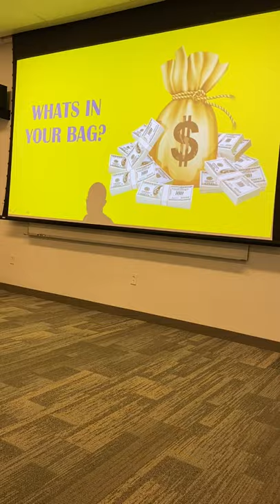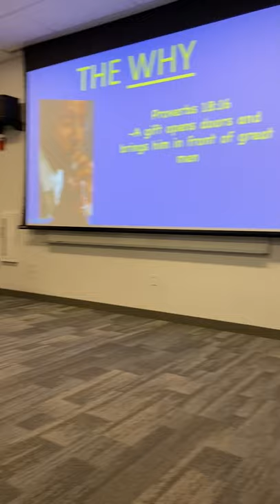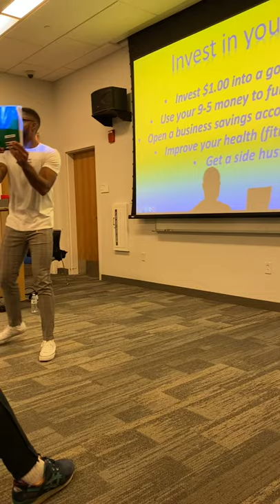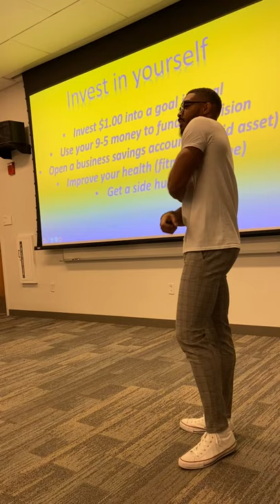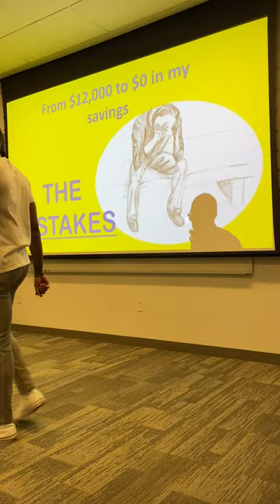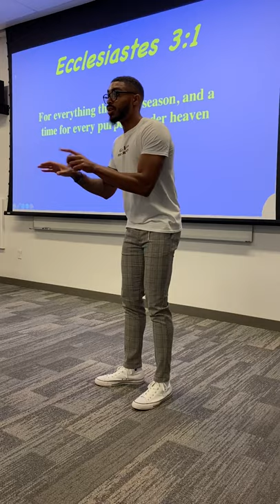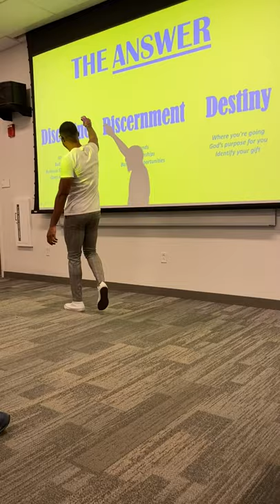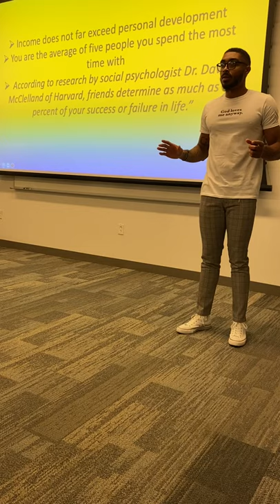Nate Jameson North Carolina A&T State University Financial Literacy Conference Part 1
North Carolina A&T State University blessed Nate with an opportunity to speak life on finances, fulfillment, faith and fear.

This part 1of the presentation covers "The Way,  The Why, The Mistakes & The Answer" Each breaking down Nate's personal experiences as well as ways to live more fulfilled while improving our finances.

Nate shares his testimony of how he went from $20,000 in his account to being broke with $0.00 in his savings account.

Nate's instagram is @Natejamesonspeaks